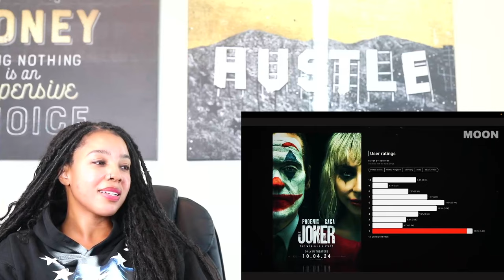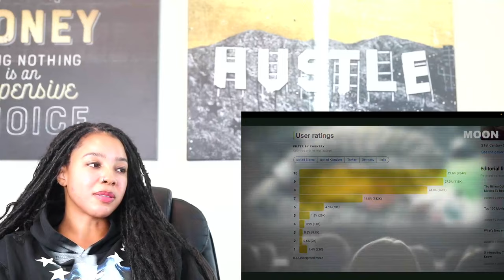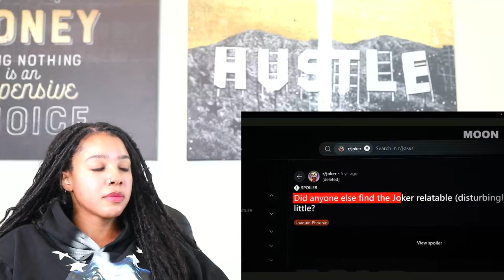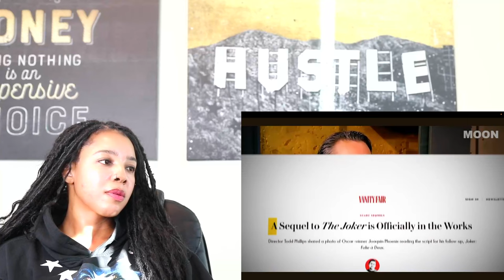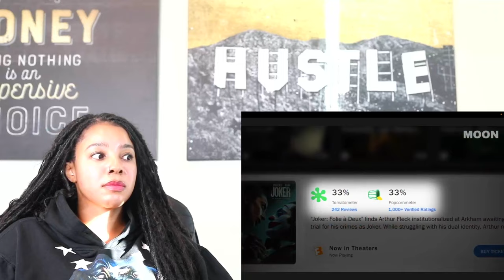Joker: Folie a Deux - How One Movie DESTROYED an Entire Fanbase | Reaction